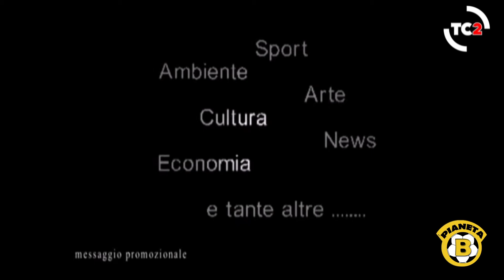PIANETA B - CONDUCE MAURIZIO ZINI - LA PUNTATA DEL 23.06.2020 OSPITE ULIVIERI SU TELECENTRO 2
Dagli studi di Telecentro 2 la puntata del 23 giugno 2020 in diretta sul canale 94 e tutti i martedì andrà in onda la trasmissione sportiva Pianeta B e in replica su TC2 sport canale 272 del digitale terrestre toscano, per un'osservatorio sulla serie B di calcio delle squadre Empoli, Livorno Pisa e Spezia.
"Pianeta B" è una trasmissione condotta dal giornalista Maurizio Zini con i rappresentanti delle società e operatori calcistici e con vari opinionisti, che si alternano ad analizzare le varie partite delle squadre toscane e non. Oltre al presentatore Maurizio Zini in studio vari opinionisti quali Marco Morelli, Marco Materassi, Claudio Leoni, Riccardo Cipriani e Enrico Lazzeri di Teleliguriasud e Giacomo Cioni della Gazzetta dello Sport oltre a Renzo Ulivieri presidente della associazione allenatori e neo promosso in serie B con il Pontedera calcio femminile. La trasmissione sportiva Pianeta B va in onda ogni martedì in diretta su Telecentro 2 canale 94 DDT dalle ore 20,30 alle ore 22,00 e in replica alle 00,15 e il mercoledì alle 13,15 oltre che in vari orari su TC2 Sport canale 272 dove tutti i telespettatori, appassionati del campionato di calcio di serie B avranno così a disposizione, un programma esclusivo dell'emittente Telecentro 2, per seguire dibattiti, commenti, giudizi sulle prestazioni della propria squadra del cuore e poter interagire direttamente, con i vari ospiti presenti in studio attraverso sms, e-mail e linee telefoniche dedicate. Il programma "Pianeta B" vedrà sempre la presenza di esperti, giornalisti e tecnici del settore, che si alterneranno settimanalmente alla partecipazione della trasmissione Pianeta B. Un "forum calcistico" che l'emittente Telecentro 2 in collaborazione con la testata giornalistica Easy News Press Agency e in collaborazione con Multimedia, intendono produrre e che sarà visibile oltre regione e in tutto il mondo, grazie alla diretta su e in streaming sulla web-tv di Easy News Channel in modalità 24 ore su 24.